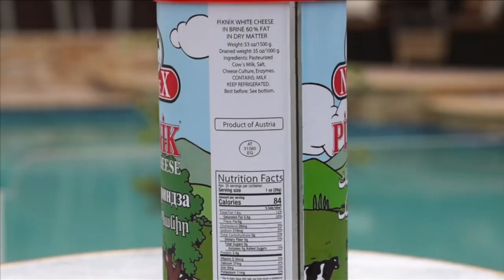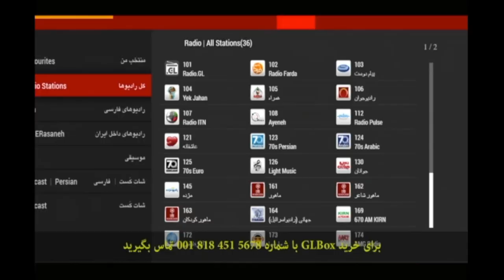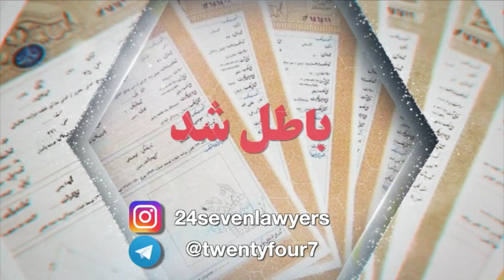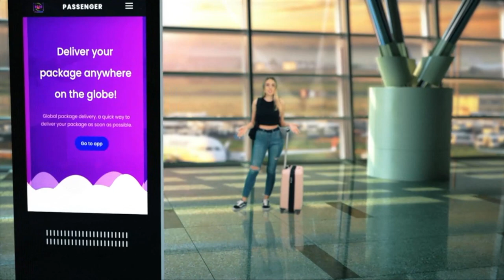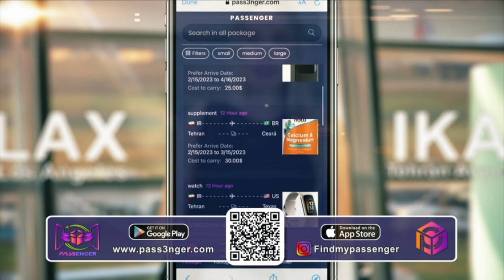اخبار با استیو بازیل